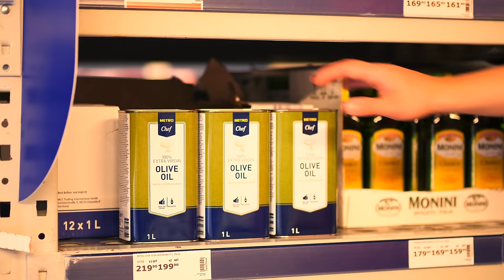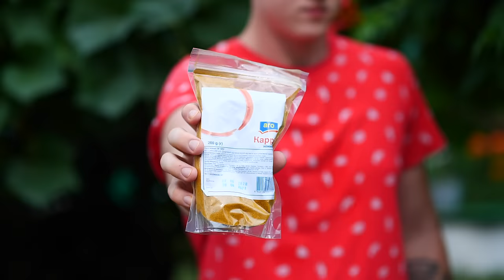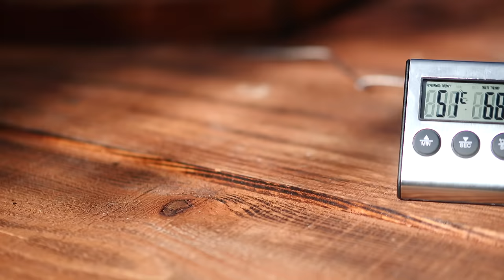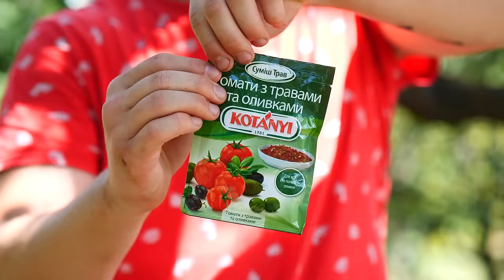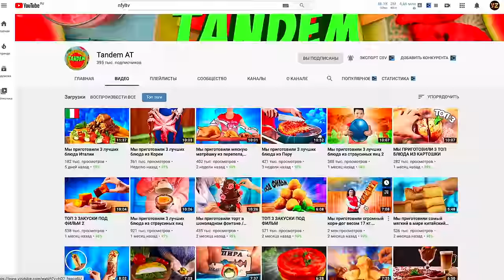МЫ ПРИГОТОВИЛИ 200 ПЕРЕПЕЛОК В ЯМЕ (ЗЕМЛЯНОЙ ТАНДЫР) / РАГУ В КАЗАНЕ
— переходите, выбирайте свой бонус при регистрации и играй в War Thunder бесплатно!
По рекламе:
ВСЕМ ПРИВЕТ .сегодня МЫ ПРИГОТОВИЛИ 200 ПЕРЕПЕЛОК В ЗЕМЛЯНОМ ТАНДЫРЕ / РАГУ В КАЗАНЕ